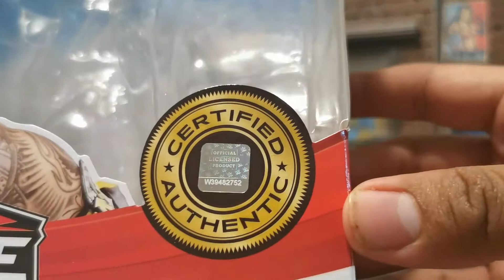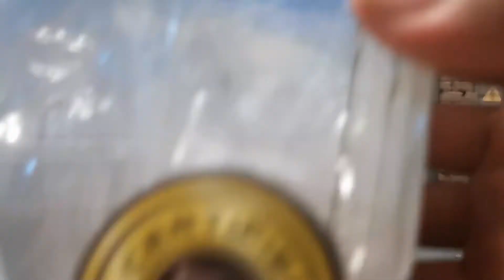Rey Mysterio Elite Collection WWE - Mattel Review En Español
Vídeo  revisión de la figura de Rey Mysterio de la marca Mattel   RHC 2021
Síganos en instagram y facebook para ver más imágenes de nuestra colección.

Regio Hunting los quiere :3